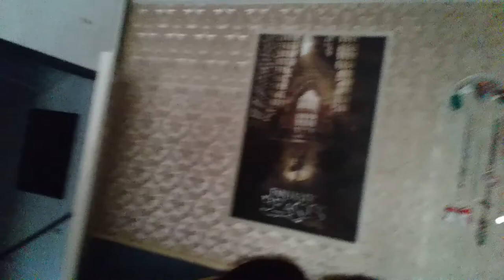HOUSE TOUR! || A harpist house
Hi guys! So here is the promised house tour! In the end I've put my first video if you want to watch it!

Sorry it has been a while and no editing was done this time, so everything you see was done in ONE GO so that was scary.

Please don't mind me making some mistakes. Let me know what you want to know from a harpist's life in the comments if you like!

Love!